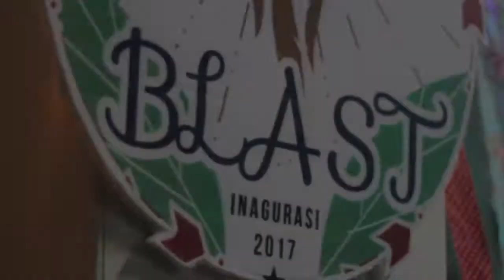[HIGHLIGHT] INAGURASI EKUITAS 2017 BLAST.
✌🏿PEACE AND FREEDOM✌🏻

Langkah pada kebebasan
Pilihan yang berpikiran
Seni yang berperasaan
Tujuan perdamaian

BEM STIE EKUITAS PROUDLY PRESENTS 🎉💫

-BLAST 2K17-
 Bohemian Like A Star
With Our Guest Stars performances by:
-Mustache and Beard
-Dj DWP Anvbis
Talent by:
-Sakra
-Sns Music
-Sleep After Midnight
-Hujan Esok Hari
-Class of The Moon
-Human Tribe

Also:
-Parade Costume Bohemian Style from Our Student
-Band Audition
-Dance Audition

📍STIE EKUITAS

Pengarah Produksi : Madafakah production house
CAMERAMAN : Aldira,
Editor : Aldira @aldirakusumaa
MADAFAKAH PRODUCTION HOUSE